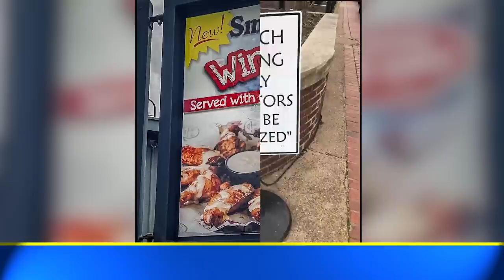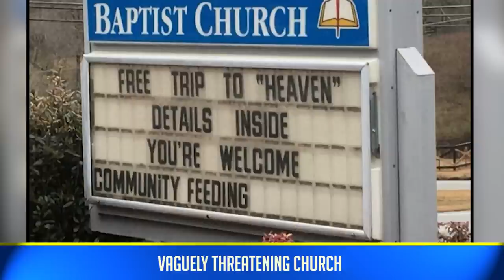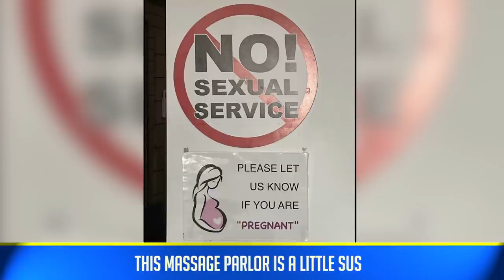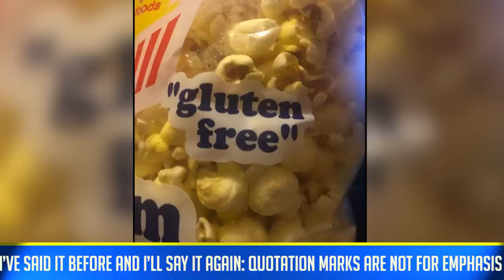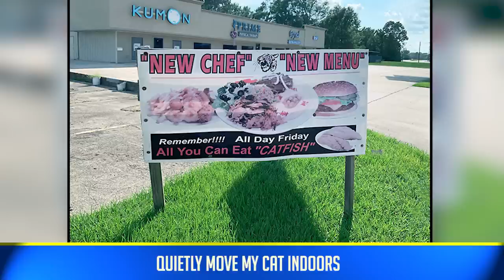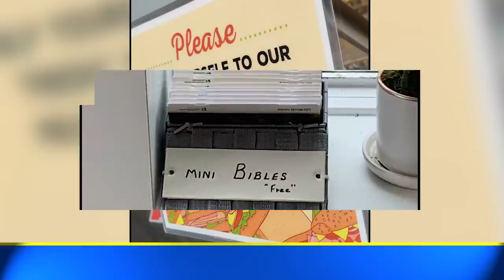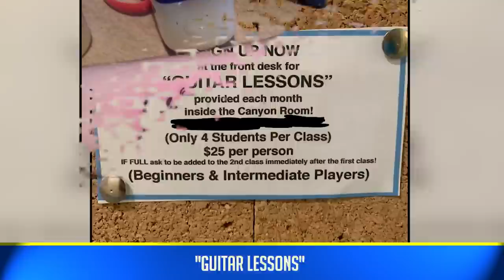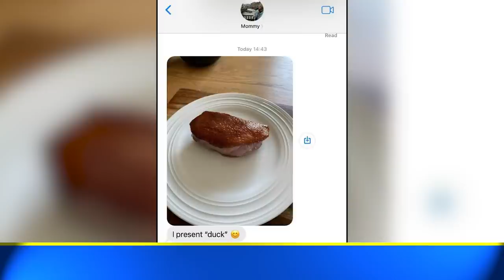Funny Cases Of Misused Quotation Marks That Gave Hilarious Results (NEW PICS)